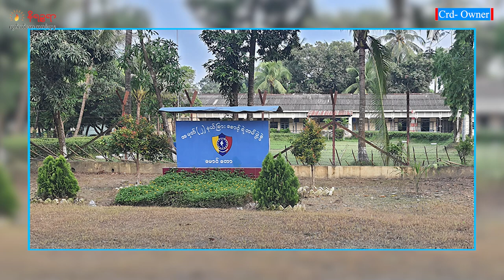အောက်တိုဘာ ၄ ရက်နေ့ နိရဉ္စရာရုပ်သံအစီအစဉ်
ဒီကနေ တင်ဆက်ပေးမယ့်သတင်းတွေကတော့

ရခိုင်ပြည်နယ်၊ မြေပုံမြို့မှာ စစ်ကောင်စီတပ်က ကားတွေကို ချောဆွဲနေတဲ့ သတင်း

29 ရတနာ ရွှေဆိုင်ကနေ ကျပ်သိန်း ၁၉၀၀ ဖိုးရှိ ရွှေထည်တွေ ခိုးယူမှုနဲ့ စွပ်စွဲခံနေရတဲ့ ရခိုင်အမျိုးသမီးတစ်ဦး ရှေ့နေနဲ့ ရခိုင်အဖွဲ့အစည်းတွေ ကို ခေါ်ယူမလာဖို့ ခြိမ်းခြောက်ခံနေရတဲ့ သတင်း

အာဆာအဖွဲ့ခေါင်းဆောင်အာတာအူလ္လာရဲ့ သက်တော်စောင့်နဲ့ ဘဏ္ဍာရေးမှူးဖြစ်သူကို ဘင်္ဂလာဒေ့ရှ်လုံခြုံရေး တပ်ဖွဲ့ဖမ်းဆီးလိုက်တယ်ဆိုတဲ့သတင်း စတဲ့သတင်းအပါအဝင် တခြားစိတ်ဝင်စားစရာကောင်းတဲ့ သတင်းတွေကို တင်ဆက်ပေးသွားမှာဖြစ်ပါတယ်။________________________________________________________